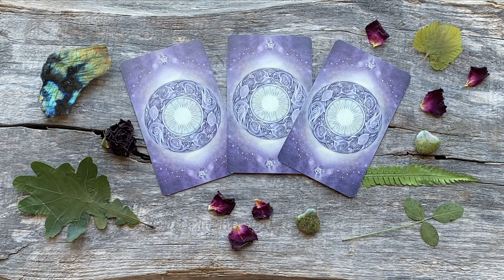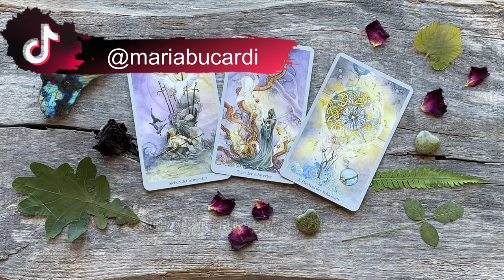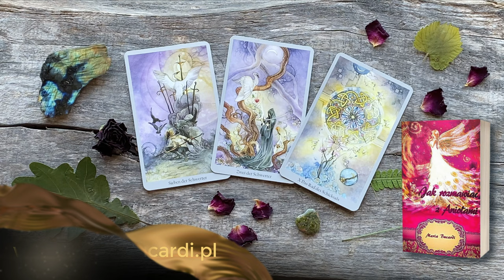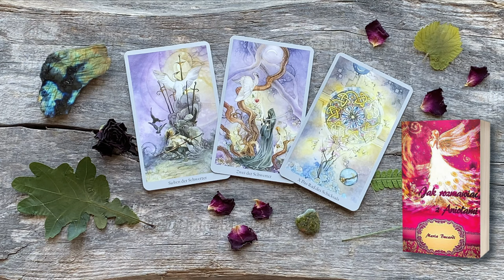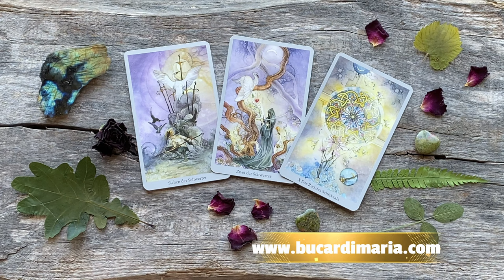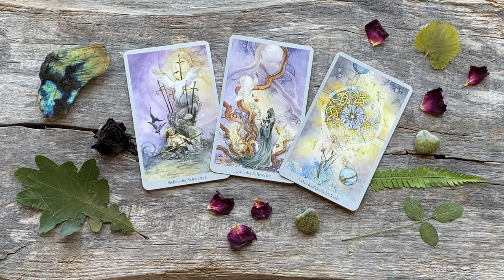WAŻNE PRZESŁANIE dla Ciebie 🔮 Wybierz kartę Tarota ✨ | Maria Bucardi